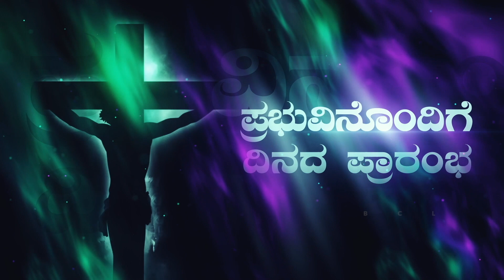Begin the day with the Lord. ಪ್ರಭುವಿನೊಂದಿಗೆ ದಿನದ ಪ್ರಾರಂಭ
We are lost in the way as we miss the Lord and we walk in the dark. The Lord is our way the truth and the life. He is our Master whom we can find rest in Him.